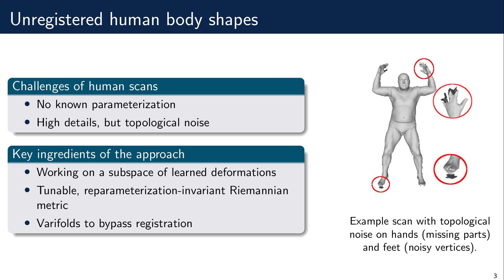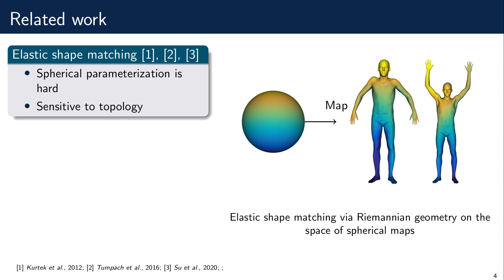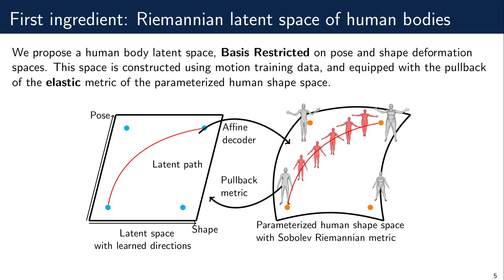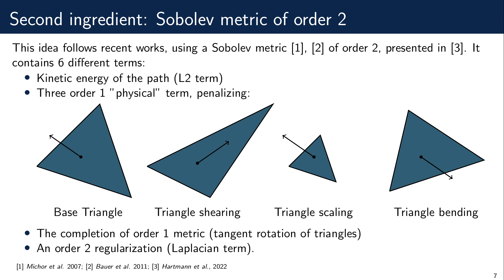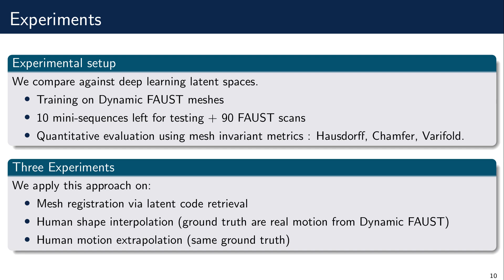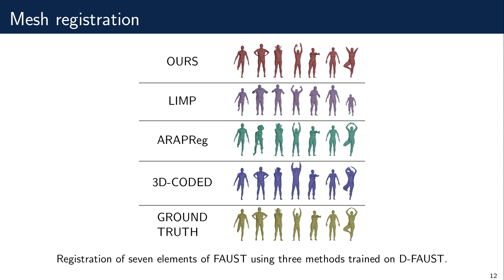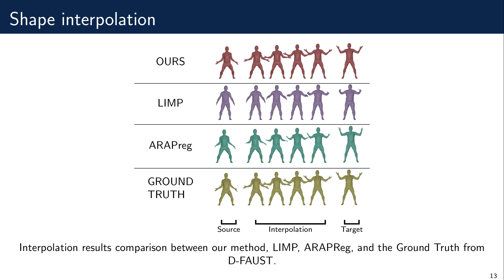BaRe-ESA: A Riemannian Framework for Unregistered Human Body Shapes